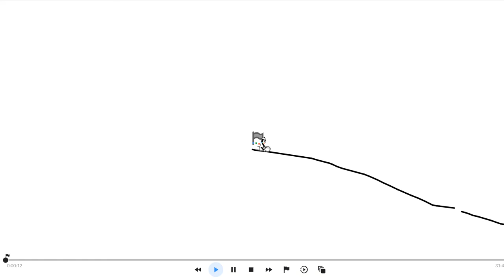Line Rider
Line rider is free and fun.